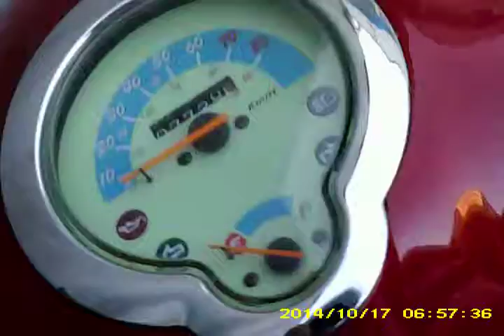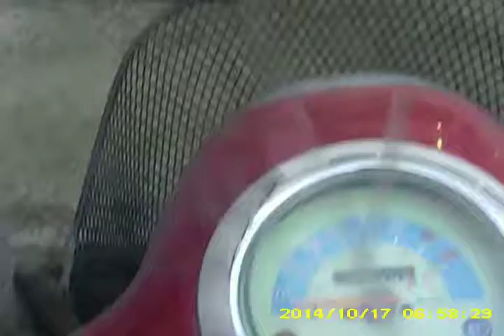berangkat kerja pagi 2 DI KOREAN SELATAN Aka south korea